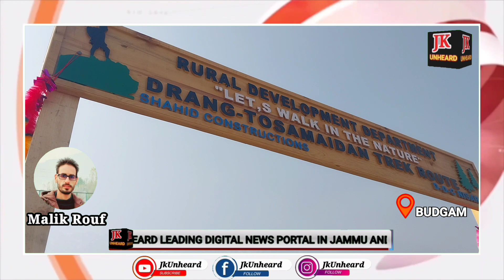16 November 2023